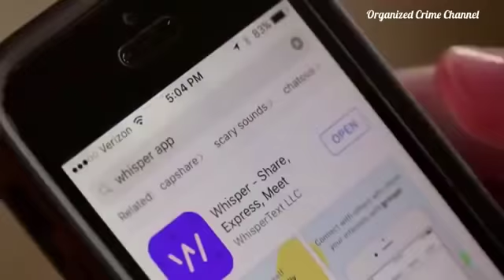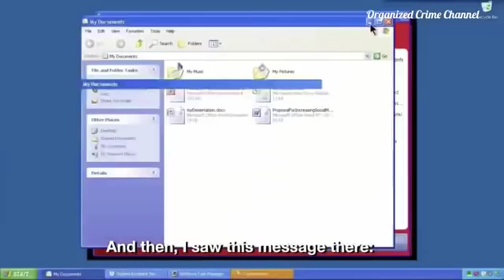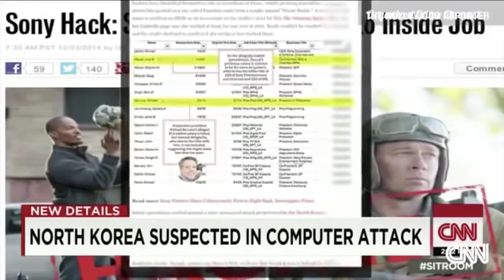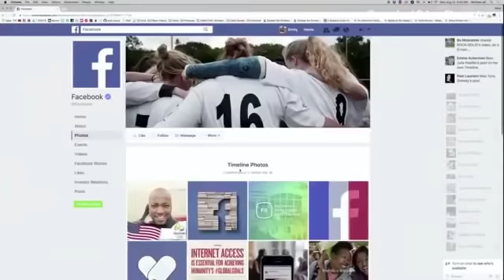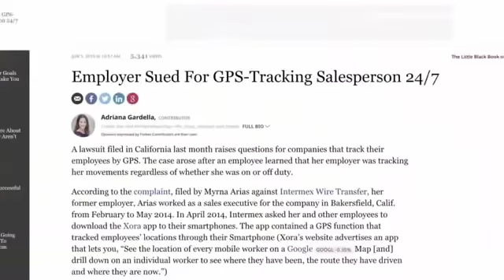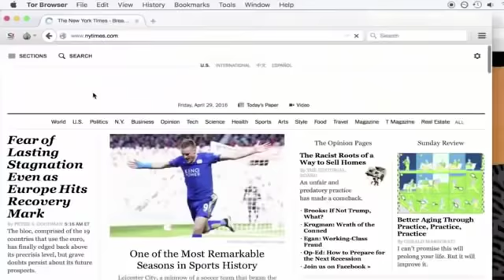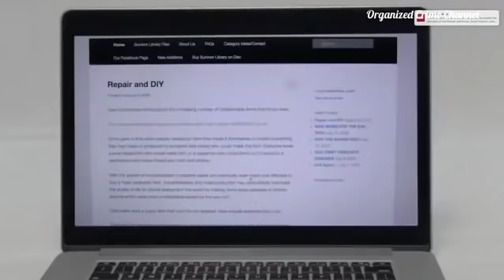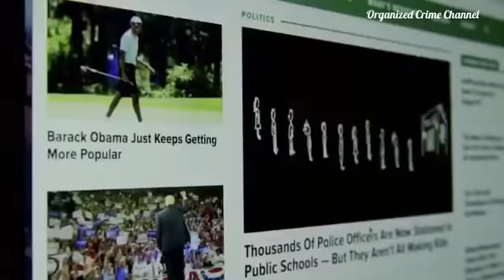High Tech Hackers Documentary - Modern Day Hacking Today 2017 - Cyber Crime Biography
High Tech Hackers Documentary -2017 Modern Day Hacking Today 2017. What can modern Day Hackers do in today's society 2017.

Cyber Crime, Identity Theft, Social Media Stalking, The Government Spying on us, Today's Hackers and hacking in 2017 gets scarier and scarier to the normal citizen.

Muller introduces viewers to “white hat” hackers, the U.S. Secret Service’s cybercrime division including West Point soldiers, all of whom are working to protect us from the risks associated with persistent connectivity, as the Web transitions from a medium to a utility, on par with electricity.

All Credit, Rights, and Thanks to original creators and designers for any and all clips, footage, and/or commentary used in the making the final fair use design, commentary, and/or Compilation Videos.